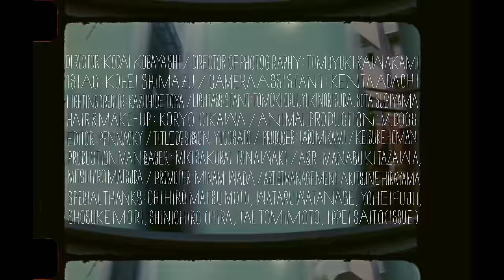Yogee New Waves - SISSOU (Official MV)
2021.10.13 Release 4th Album「WINDORGAN」収録曲「SISSOU」 (Official MV)
Director: Kodai Kobayashi
Director of Photography: Tomoyuki Kawakami
1st AC: Kohei Shimazu
Camera Assistant: Kenta Adachi
Lighting Director: Kazuhide Toya
Light Assistant: Tomoki Orui / Yukinori Suda / Sota Sugiyama
Hair & Make-up: Koryo Oikawa
Animal Production: M.Dogs
Editor: Pennacky
Title Design: Yugo Sato
Producer: Taro Mikami / Keisuke Homan
Production Manager: Miki Sakurai / Rina Waki
Production: CEKAI / OVERA

Special Thanks: Chihiro Matsumoto / Wataru Watanabe / Yohei Fujii / Shosuke Mori / Shinichiro Ohira / Tae Tomimoto / Kentaro Okawara

【Release Information】
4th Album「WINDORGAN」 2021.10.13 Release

【通常盤 CD】VICL-65563 ¥3,000+tax
「to the moon」、「あしたてんきになれ」、「White Lily Light」と新録音源９曲を含む全12曲を収録

【12inch VINYL】VIJL-60270~1 ¥4,000+tax
通常盤CDと同内容

【ビクターオンラインストア限定盤 CD+DVD+GOODS】NZS-856 ¥8,500+tax※SPECIAL BOX仕様
‹CD›

‹DVD›
Yogee New Waves Presents -Naked-
01.Understand
02.Megumi no Amen
03.Summer
04.Wave Session
05.Ride on Wave
06.to the moon (Acoustic)
07.愛燦燦 (Acoustic)
08.Climax Night (Acoustic)
09.Summer of Love
10.White Lily Light
11.CAN YOU FEEL IT
12.Bluemin’ Days
13.Like Sixteen Candles

‹GOODS›
“WINDORGAN”オリジナルデザインTシャツ（Lサイズ）、ステッカーシート、ZINE

[発　売　元] Colourful Records / BAYON PRODUCTION

戻ることのない
この静かな部屋に
いつかまた会えたらなんて
思ってちゃダメだ
夕陽の線が行く先を照らす
跡形もないぼく
君は目を凝らす

風は猛スピードで 世界を周り
それをみたぼくらは 前みて走る

だけどじゃあね ぼくの道はこっちさ
さらば ADIOS GOOD BYE 再見 またね

お別れさ

戻ることのない
あの静かな部屋さ
明け暮れるぼくらが
確かだったこと

さらば 思い出 におい 愛しい人よ